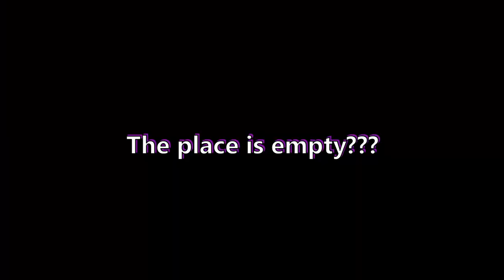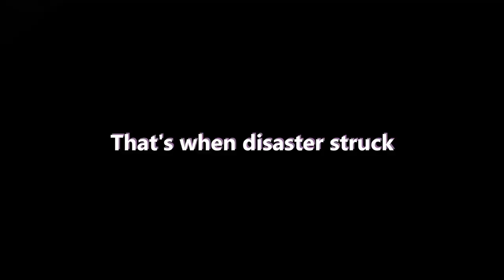My phone was STOLEN in Milan??? (I wanted to cry) with @worldofxtra | Thommix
"My phone was STOLEN in Milan??? (i literally wanted to cry) with @worldofxtra"